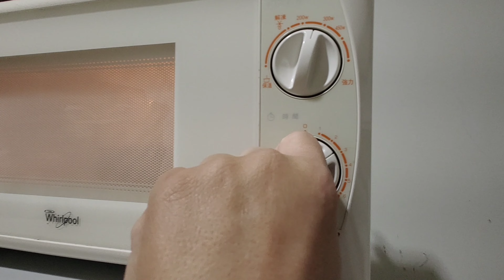採黑寶石般桑椹，做桑椹汁果醬，取一點熱水沖泡就能喝了